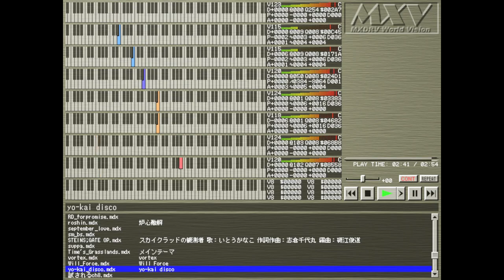Yousuke Yasui - Yokai Disco X68000 cv:Tappy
Sharp X68000 cover of the classic Yokai Disco from the game Mamorukun Curse! The .mdx can be found on Tappy's BOX account linked from his twitter profile